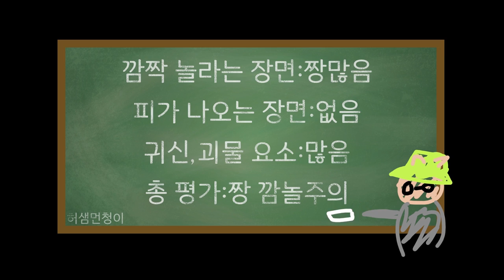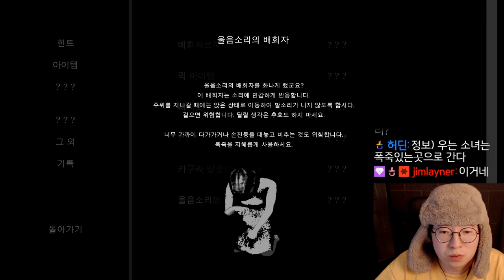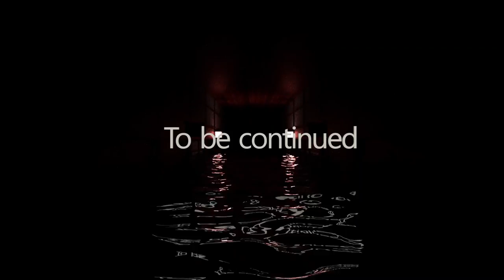그림자 복도라는 공포게임 입니다 3편 : 해리포터 불의 잔에 나온 미로급 미로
사람이 적응의 동물이라는 걸 이 게임 하면서 또 다시 한 번 배웠습니다